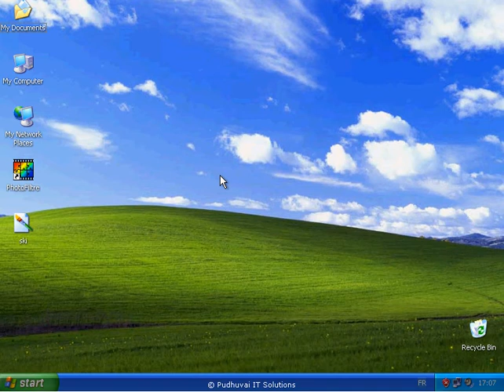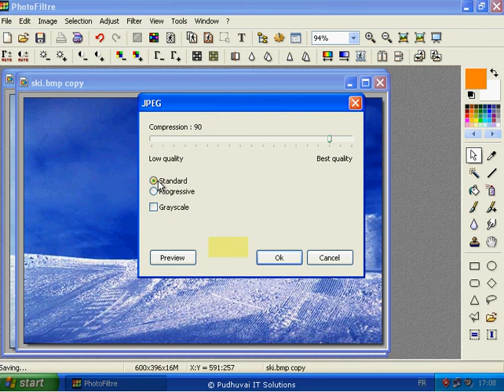Give a Night Effect to Your Photos Using Photofiltre